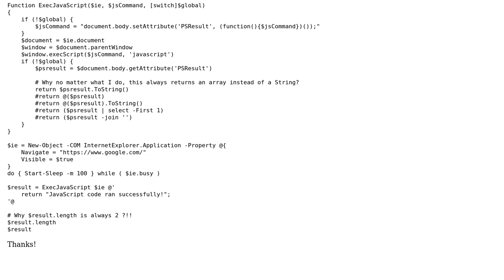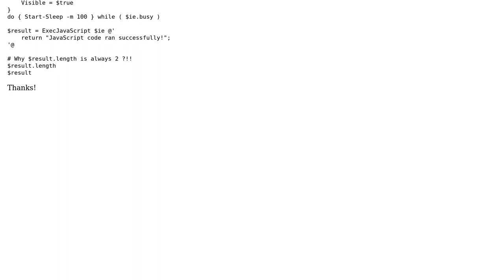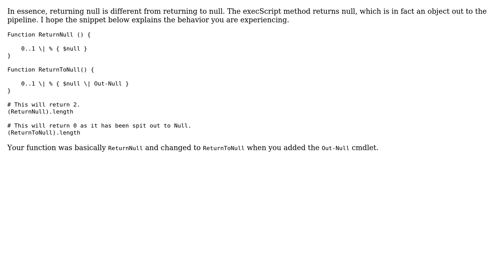Why return type from PowerShell function is always an array?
With thanks & praise to God, and with thanks to the many people who have made this project possible! You are responsible for your own actions.